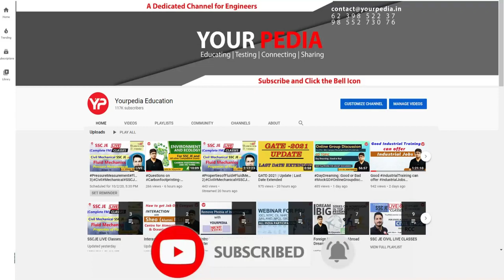ITER HR Mock Interview for Scientific Assistant-B | Diploma EE | ITER_IPR Preparation with YourPedia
ITER HR Mock Interview for Scientific Assistant-B | Diploma Electrical Engineering | ITER-India, IPR | ITER_IPR Interview Guidance & Preparation with YourPedia